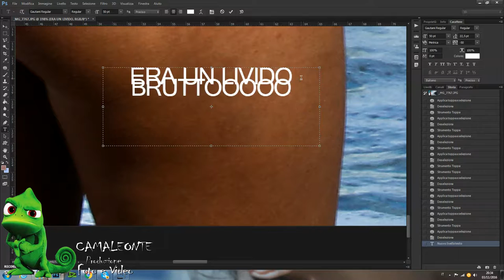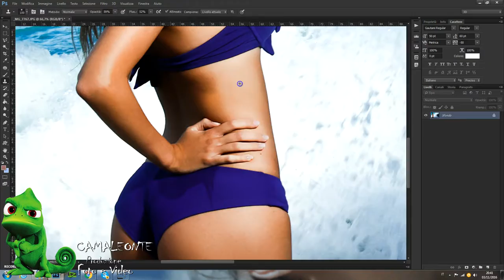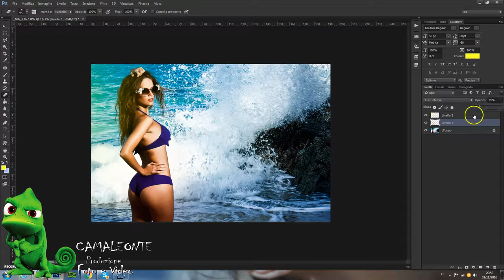FASHION RETOUCHING SEXY BIKINI PHOTOSHOOT ELEITA - ITALY - TROPEA